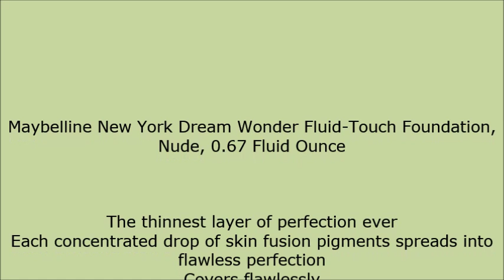Maybelline New York Dream Wonder Fluid Touch Foundation, Nude, 0 67 Fluid Ounce